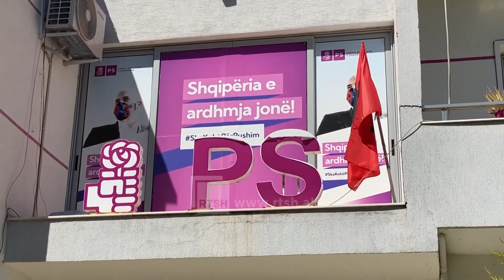Klosi dhe Balla në qytetin e Fierit - Termocentrali nuk do ta dëmtojë zonën e Roskovecit | RTSH